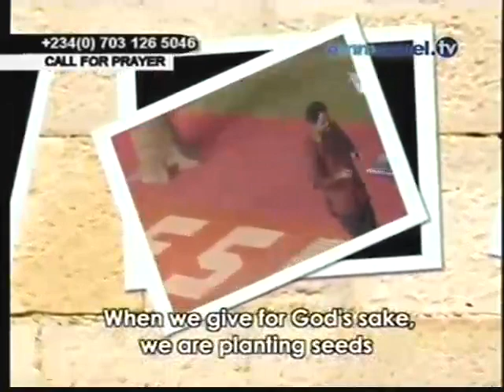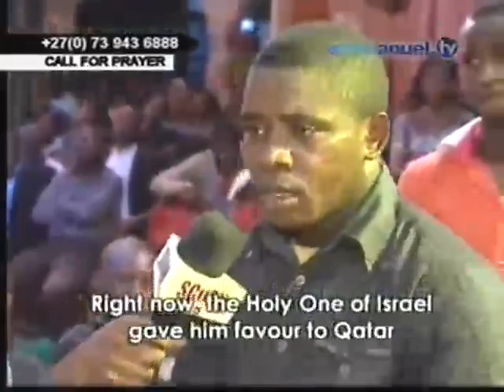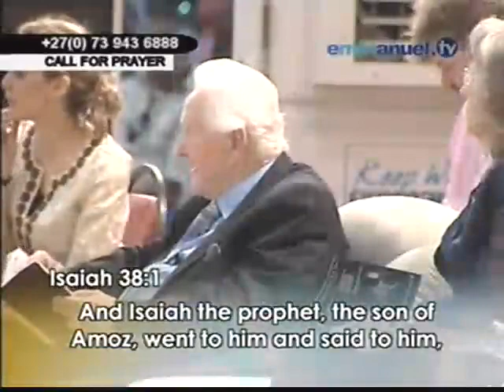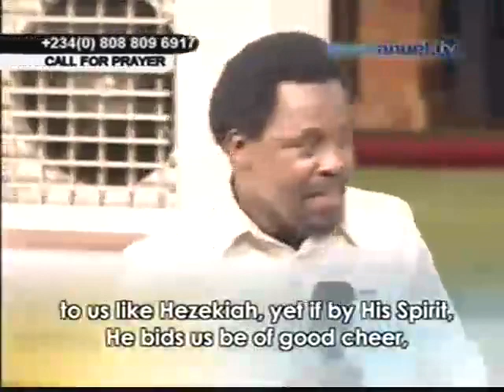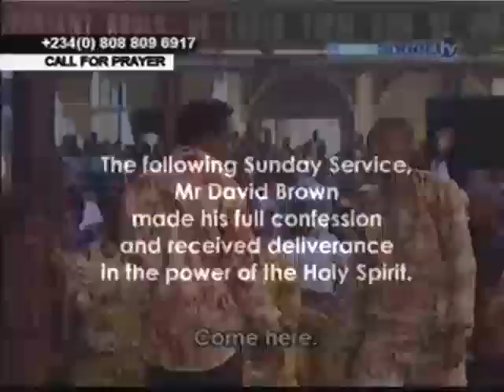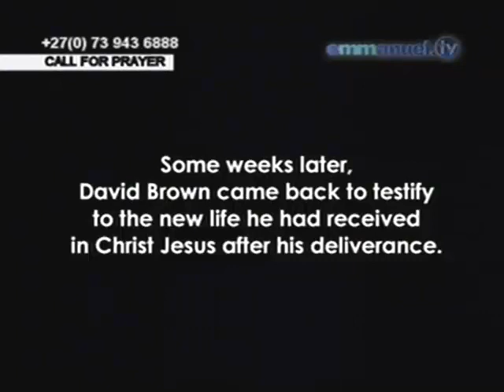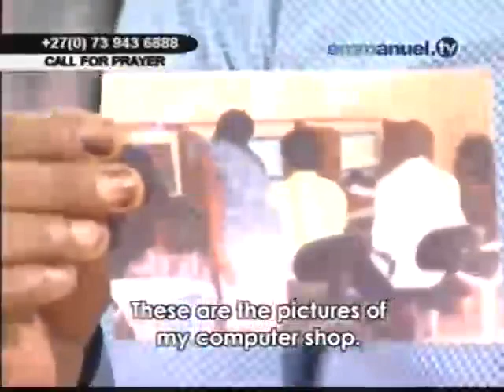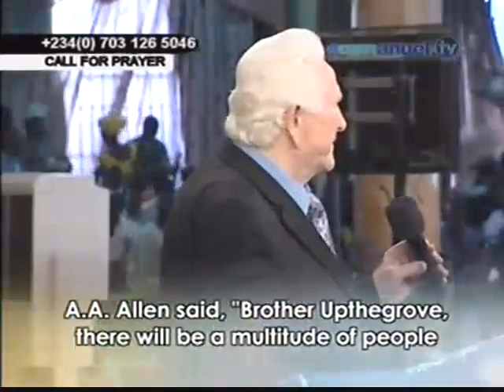Give in humility and simplicity TB Joshua